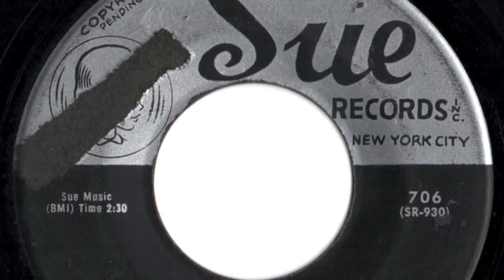Bobby Hendricks - "Itchy Twitchy Feeling"